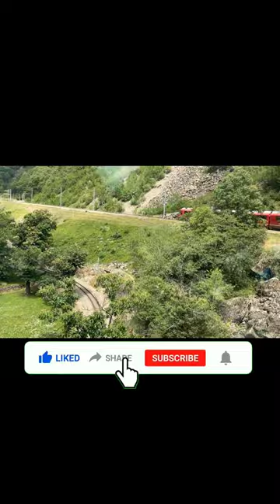BRUSIO SPIRAL VIADUCT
The Brusio spiral viaduct (or Brusio circular viaduct; Italian: Viadotto elicoidale di Brusio, German: Kreisviadukt Brusio) is a single-track nine-arched stone spiral railway viaduct on the Bernina Railway. It was opened on 1 July 1908.

A key structure of the World Heritage Site-listed Bernina Railway, it is located near Brusio, in the Canton of Graubünden, Switzerland, and was built to limit the railway's gradient at that location within its specified maximum of 7%. It is considered to be one of the architectural highlights of the Rhaetian Railway.